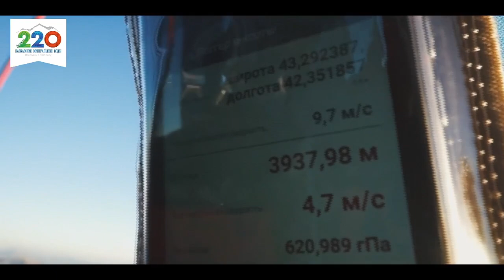2023 Групповой перелёт Тепловых аэростатов через Эльбрус.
Перелёт посвящён 220-летию Кавказских Минеральных Вод и 80-летию освобождения Кавказа от фашистско-немецких захватчиков.